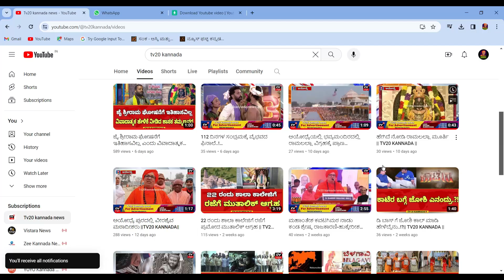ಚಿಮ್ಮಡ ಗ್ರಾಮದಿಂದ ಪ್ರಭು ಪರಂಜ್ಯೋತಿ ಲಕ್ಷಾಂತರ ಭಕ್ತರೊಂದಿಗೆ ಪಾದಯಾತ್ರೆ